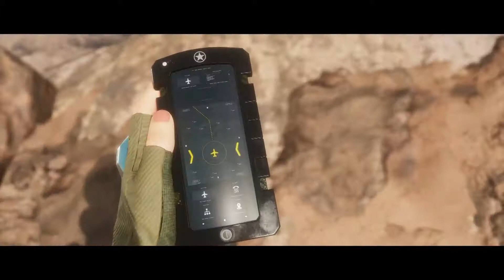Mortal Kombat 11 Story Mode: Timequake And Blame Raiden Part 3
This is darkshadownight the ultimate golden gaming. Better say this now about this game story mode. This game story is 100% awesome story I ever seen and just like endgame but endgame is better. I upload all MK11 story.